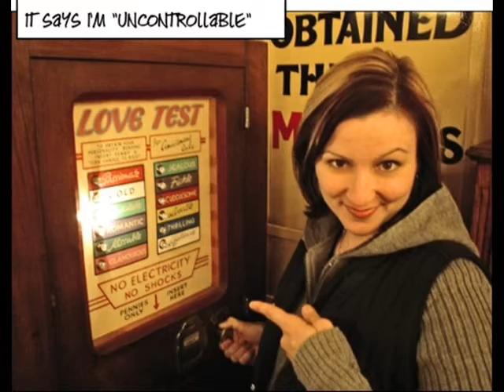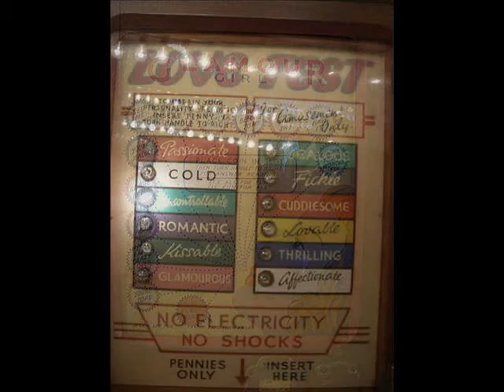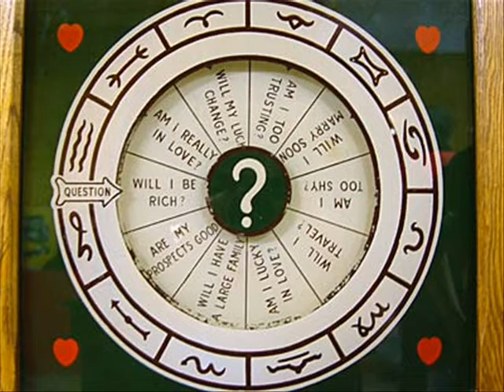Penny Arcade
Ed Madden sings Penny Arcade from his album Rewind